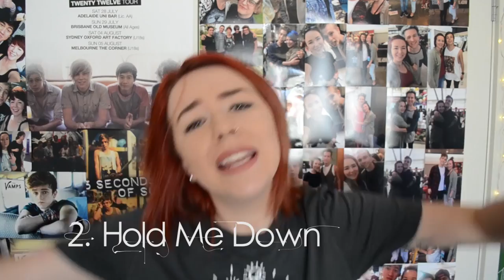HALSEY BADLANDS ALBUM REACTION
☼  ☼  OPEN THIS!  ☼  ☼
Let me know your favourite song in the comments!

Hello lovelies! Im really sorry about all of the reaction videos i have been doing recently its just because SO SO SO much is getting released and seriously its messing me up!
Badlands is incredibbbbbbble, best album ive ever heard tbh. So much love for her!!

Please note; i tried to listen to hardly any of the songs before the album got released as i wanted the FULL experience of listening to it from start to finish without knowing every single song.